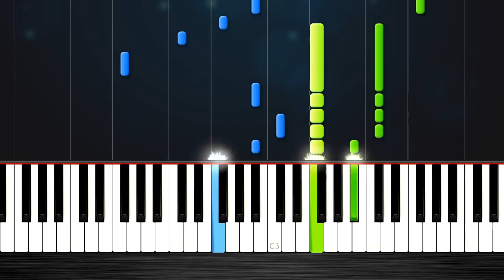Imagine Dragons - Whatever It Takes - Piano Tutorial (MEDIUM) by PlutaX